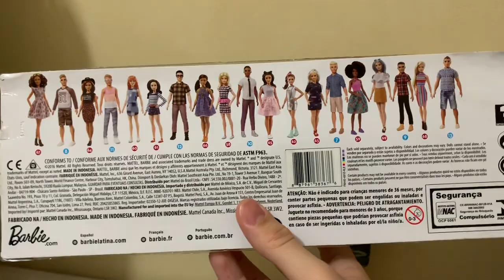Barbie Boneco Ken Fashionistas 08 - Camo Comeback - Review PT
Barbie Ken Fashionistas 2016. Para mais conteúdos inscrevam-se aqui no canal, sigam no instagram